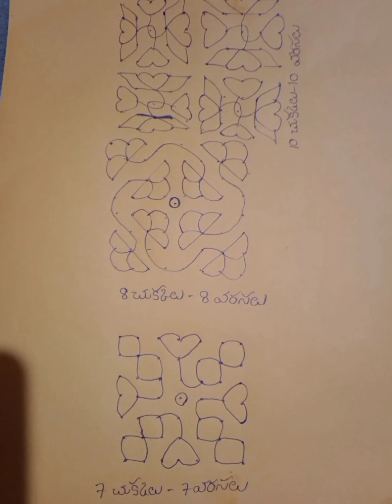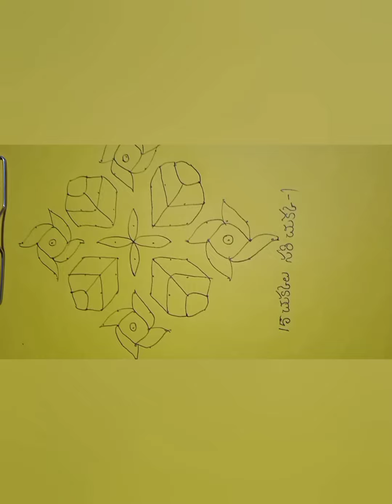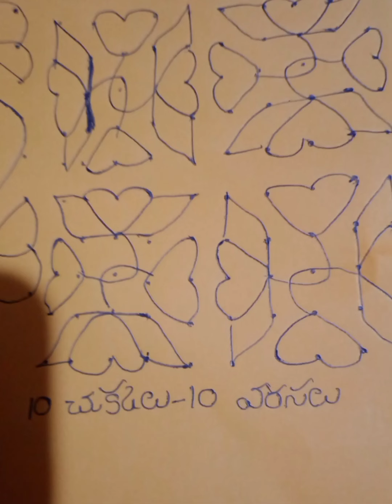prajwal tv lucky